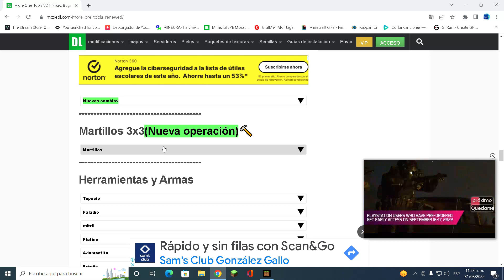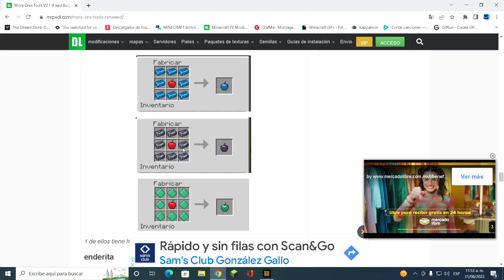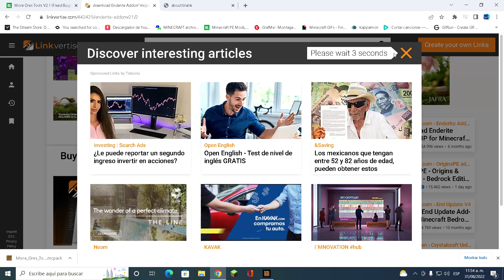⚒⛏💎 ADDON MORE ORES TOOLS para Minecraft Pe / Bedrock +1.19 ⚒⛏💎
🌠🌠LEER DESCRIPCIÓN 🌠🌠

Este es un video de MINECRAFT BEDROCK (pe) dónde instalamos un ADDON llamado MORE ORES TOOLS este complemento nos agrega nuevas ARMADURAS, ARMAS Y MINERALES con CRAFTEOS y todo para nuestros mundos para MINECRAFT PE 1.19 +

00:00​​​​​​​ | Introducción
01:52 | Review addon
11:​57 | Cómo descargar e instalar
17:07 | Despedida

💎 LINK PARA SER MIEMBRO DEL CANAL 💎

⭐ Compra Cofres, Colecciona Cartas y utilízalas paras interactuar con Cometh !!! ⭐

⭐ DONACIONES PARA MEJORAR CANAL ⭐

👉 TIENDA FORTNITE
 ÉPIC CODE: COMETH-GAMES 👈

⭐ DESCUENTO DEL 5% EN LA TIENDA DEL SERVIDOR POKEGALAXIA COMPRANDO CON MI CÓDIGO: COMETHGALATIC⭐

⚒⛏💎 LINKS DE LOS CREADORES ⚒⛏💎
✅ ADDON ✅

►TUTORIAL DE COMO INSTALAR MODS en minecraft pe (addons)

 👉GRACIAS POR TU COMENTARIO, RECUERDA ACTIVAR LA CAMPANITA DE NOTIFICACIONES PARA QUE NO TE PIERDAS NINGUN VIDEO.

Diversión, variedad y entretenimiento puro, con gameplays, directos, series, retos, vlogs y más, pero siempre con toquesillo de humor !!! XD